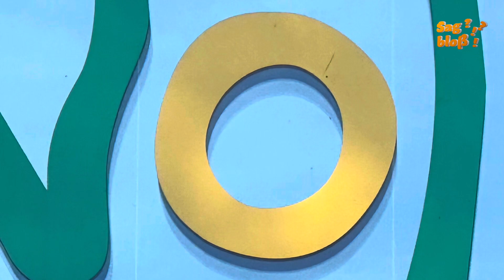Sag bloß!?! - Folge 123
„1, 2, 3 im Sauseschritt gehen alle Kinder mit“ … und die Erwachsenen natürlich auch.
Heute senden wir ab 19 Uhr unsere Ausgabe Nummer 123 von Sag bloß!?! Und es wird richtig heiß und dynamisch, wenn wir die Baustelle am Ronolulu erobern.
Die Bauarbeiten sind in vollem Gange und sollen Anfang nächsten Jahres abgeschlossen sein. Wie sieht es dort aus?
„Betreten verboten. Eltern haften für ihre Kinder“ , steht auf jedem Bauschild.
Wir durften trotzdem unter professioneller Führung rein und rauf. Natürlich gibt es auch wieder Saschas Straßen-Geschichte, und moderiert wird alles direkt im Freibad.
Es wird also feucht, fröhlich und interessant bei 123 mal Sag bloß!?!